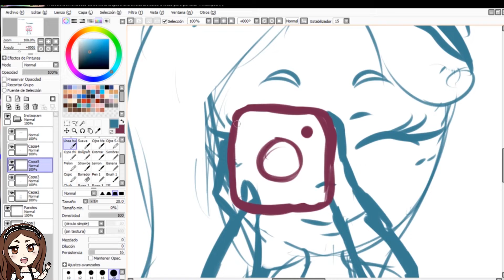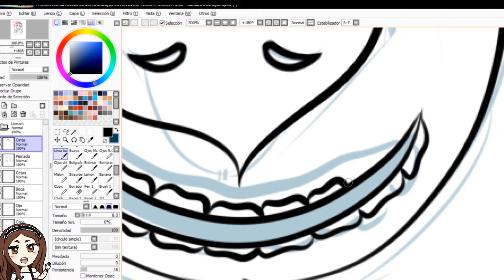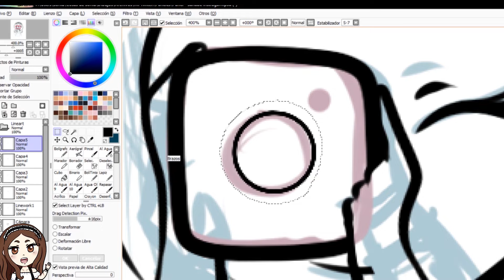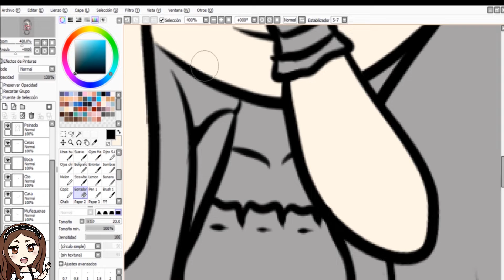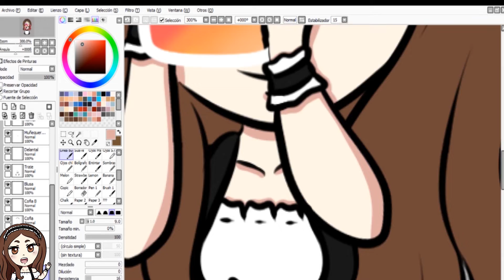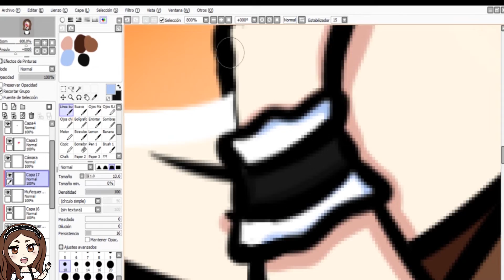Speedpaint - Sanabe y la cámara vintage de Instagram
¡ Bienvenidos a Sanabe Art !
Me he ido de viaje durante dos semanas y he dejado varios speedpaints programados. Los speedpaints son los paneles de esa plataforma morada para hacer directos y está tematizado como un maid café. Se supone que en el café están mis ocs y yo y bueno, ya está xD. Espero que os guste.

Todos los derechos de la música a sus respectivos autores.

¿Cómo puedo hacerte un pedido?